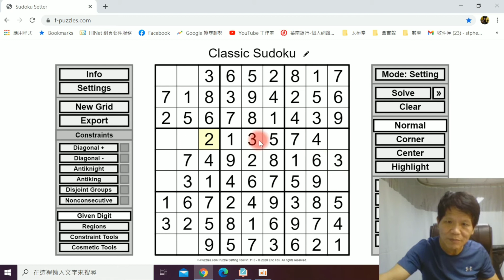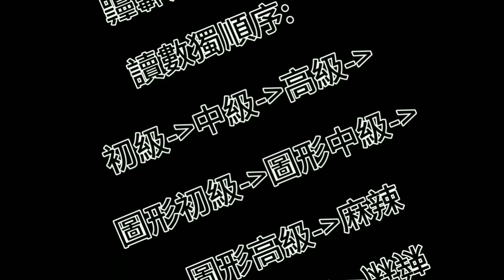[金澤老師數獨秘訣]，數獨，瞬間變高手，必學掃面法 48，10分鐘速解技巧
[金澤老師數獨秘訣]，數獨，瞬間變高手，必學掃面法 48，10分鐘速解技巧。 StayHome WithMe 金澤數獨Sudoku 。「林金澤老師」成立頻道的目的
金澤老師數獨秘訣，10分鐘了解數獨，跟著金澤老師學數獨，偷學到最強數獨技術，超出您想像，震憾數獨界